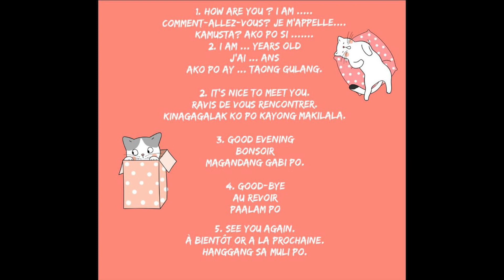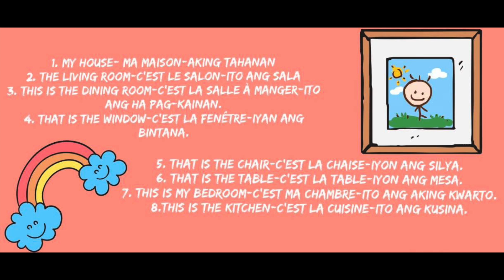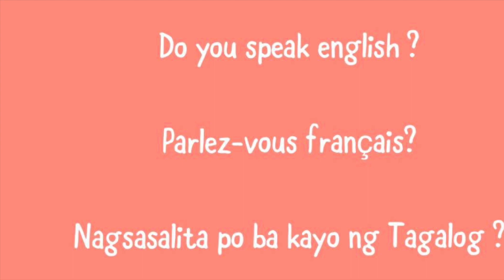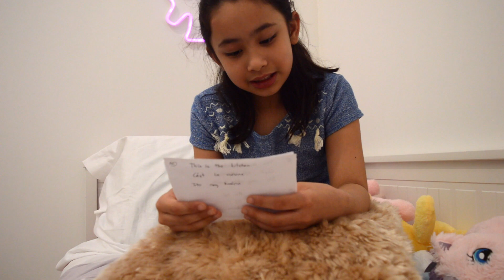Tagalog Time with Louise | Tagalog, French, English tutorial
Louise doesn't  really speak in tagalog ( Filipino language). We are trying to teach her basic phrases and words step by step for her to learn. This time we did a fun activity and we would like to share some words and phrases in English, French and Tagalog.